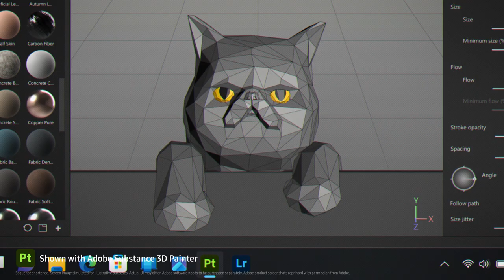Galaxy S23 Ultra | Book3 Ultra: Ecosystem Film | Samsung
Capture the epic, create the epic with your Galaxy devices. Don’t limit Galaxy S23 Ultra's performance to your phone. Connect with Galaxy Book3 Ultra, experience the wider Galaxy ecosystem, and raise your creativity to an epic level.